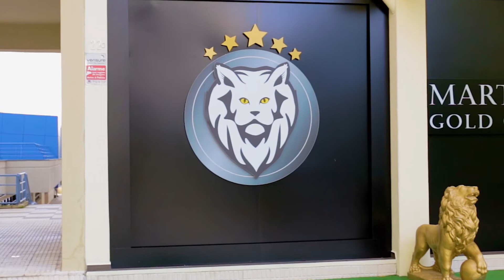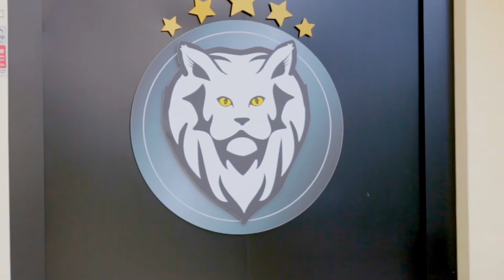Martendal's Gold Cat Hotel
Primeiro Hotel só para Felinos em Portugal